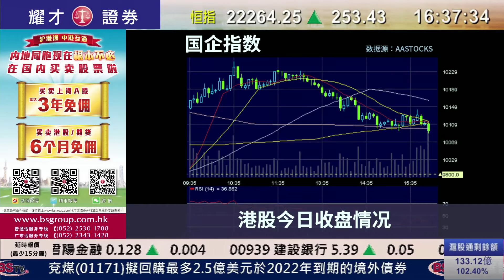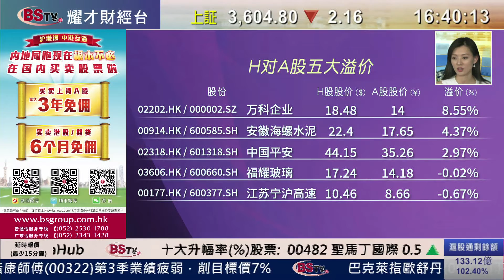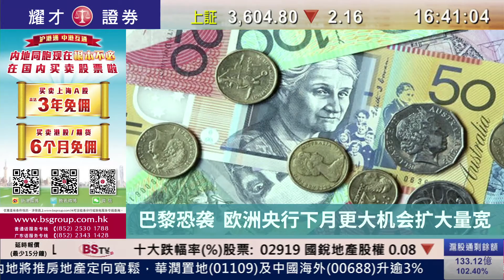耀才財經台 滬港股市總結（國） 吳小蘭﹣恒指跟隨外圍大幅反彈全日升253點收市，成交738億